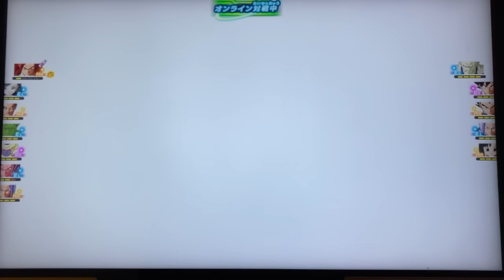【原作再現】ドラゴンボールヒーローズ 最高の瞬間集め2